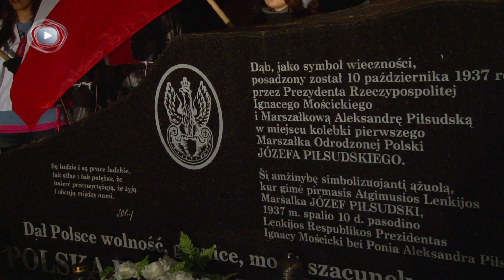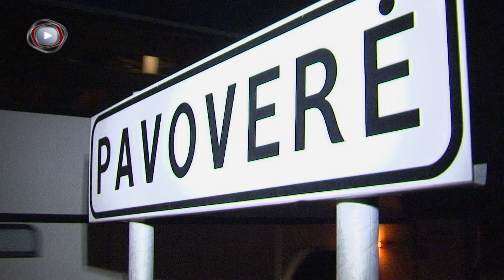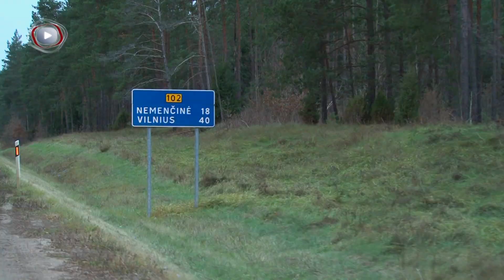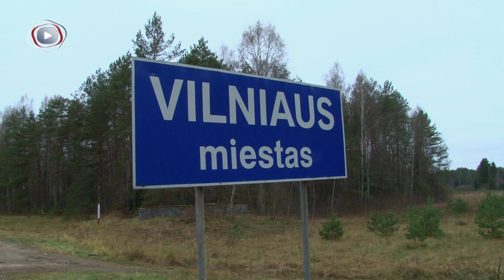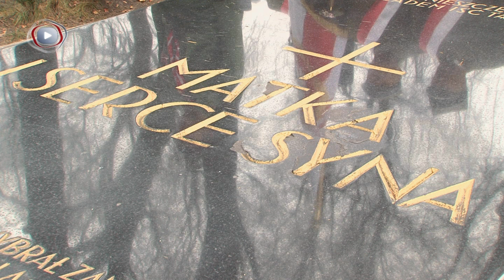Zułów-Rossa. Sztafeta Niepodległości